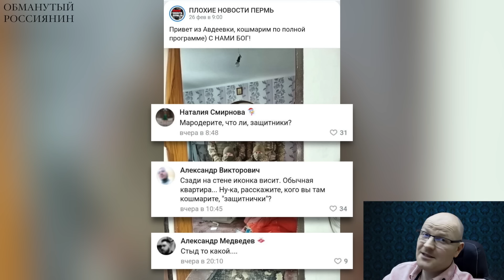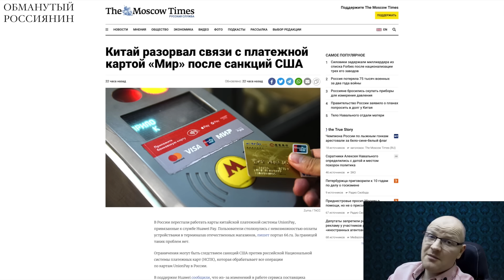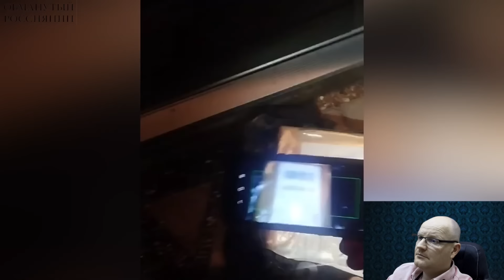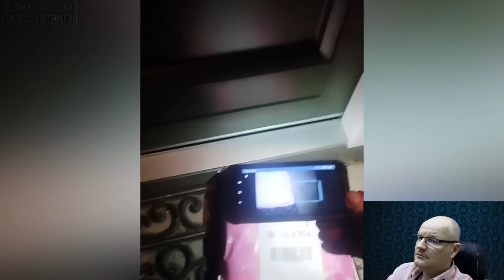Шойгу, Герасимов... где моя белая лада?! ПОЧЕМУ Я ДОЛЖНА ХОДИТЬ ПЕШКОМ? МЫ ЖЕ НОВАЯ ЭЛИТА РОССИИ